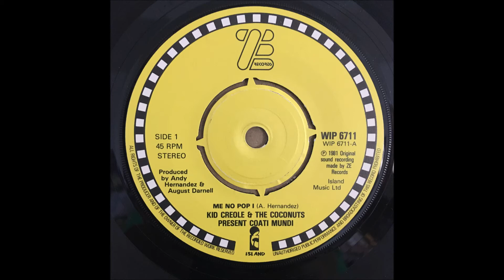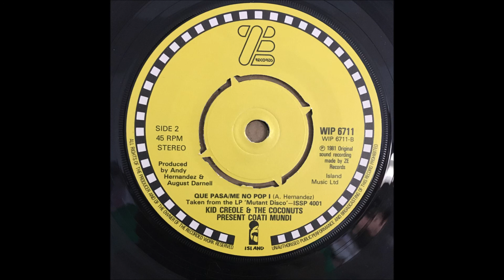KID CREOLE AND THE COCONUTS present COATI MUNDI ♪ME NO POP I♪QUE PASA ME NO POP I♪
1981
ME NO POP I
COMPOSER/ A. HERNANDEZ
PRODUCER/ ANDY HERNANDEZ, AUGUST DARNELL
QUE PASA/ME NO POP I
COMPOSER/ A. HERNANDEZ